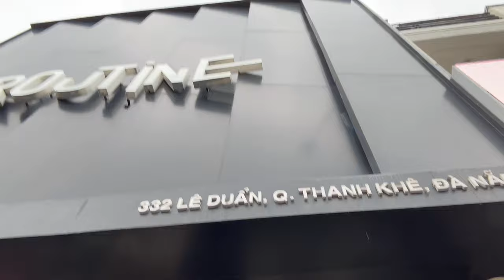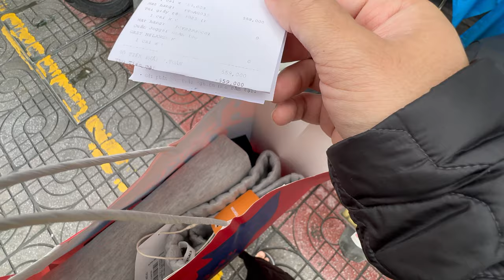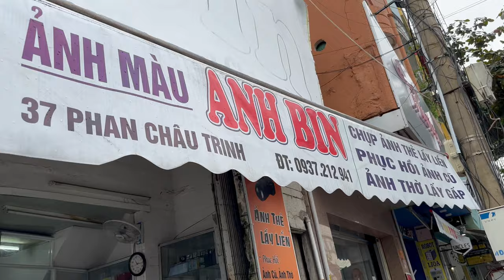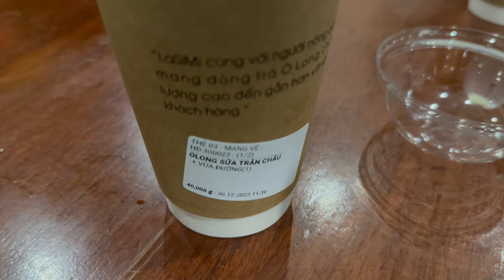I got some mosquito protection for home | Vlog 22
AKA sweat pants and a jacket lol